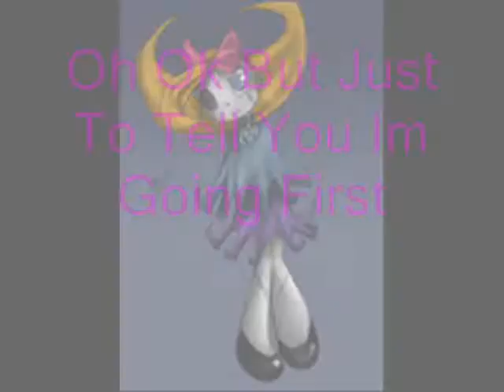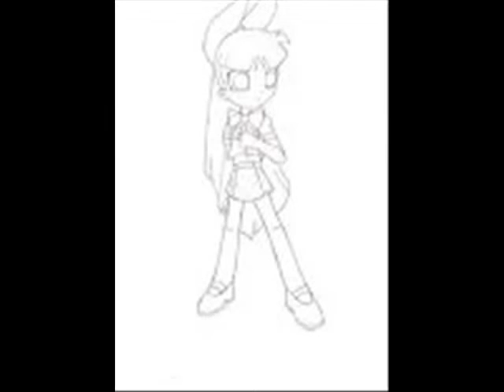Grim Tales Chat Line